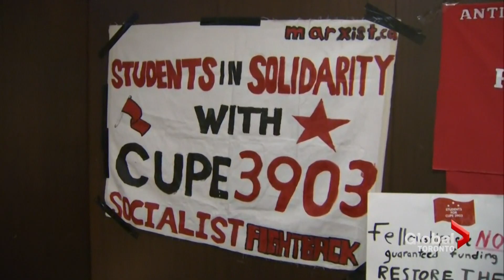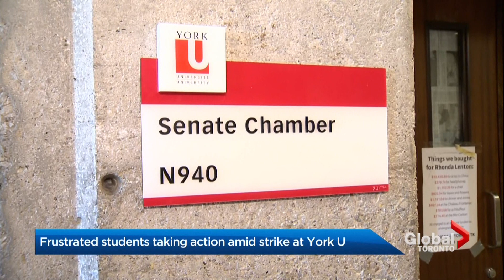CUPE 3903 Strike Day 19 - Occupy York U - Frustrated students Sit-In amid York U's failure to deal